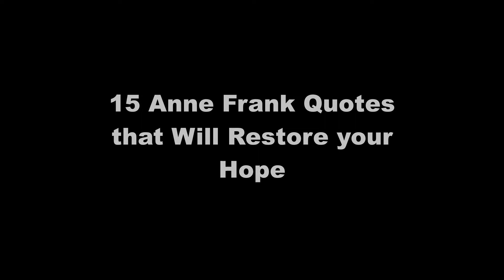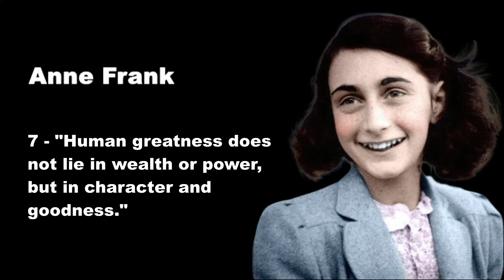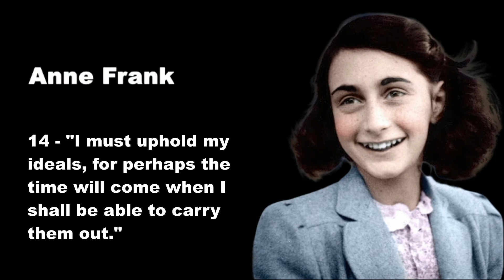15 Anne Frank Quotes that Will Restore your Hope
Anne Frank was born on 12 June 1929 to a lower or middle-class Jewish family in Frankfurt, Germany who feels the early threats of Nazism as Hitler rises to power in 1933. Soon her family and van dan emigrate to the Netherlands where Anne enjoys an idyllic life centred on school, socializing, boys and sleepovers. However, the situation changes quickly once Germany invades the Netherlands in May 1940. The family is soon forced to go into hiding with another family at the back building of the family business. While there Anne faithfully keeps a diary describing everyday situations and her thoughts and beliefs. After two years and one month, they are betrayed by still unknown parties and sent to concentration camps where they all perish with the exception of Anne's father, Otto Frank. The book ends with an afterword by one of the women who hid them, Otto Frank's secretary Miep Gies.